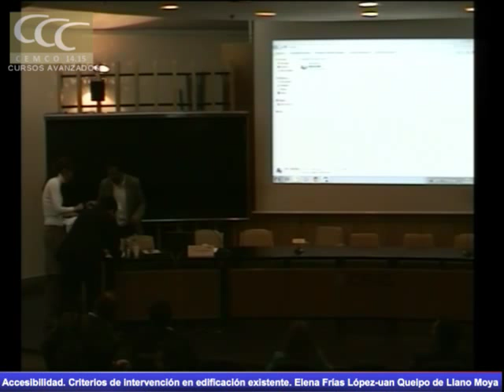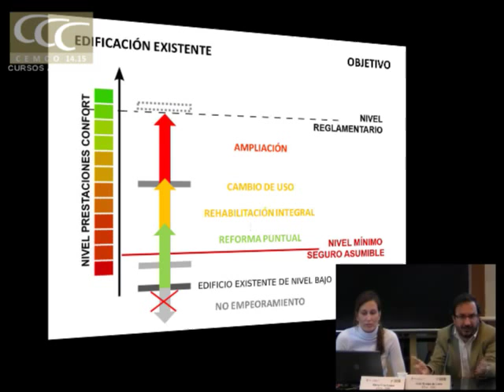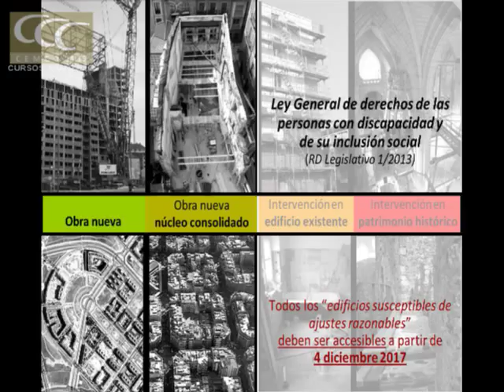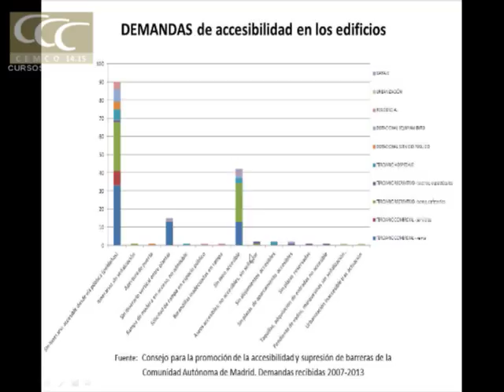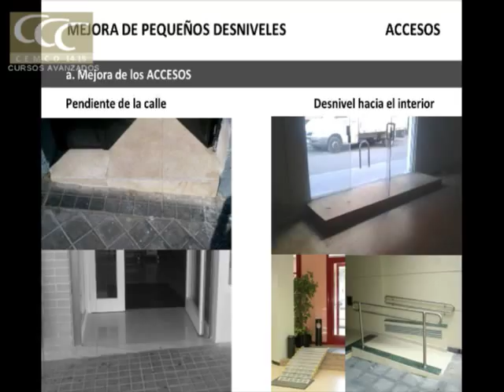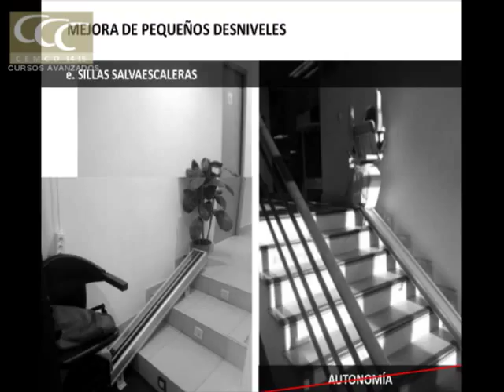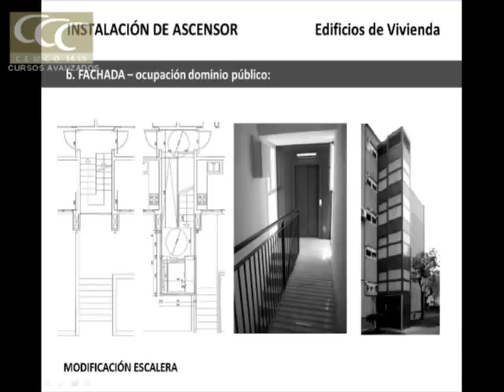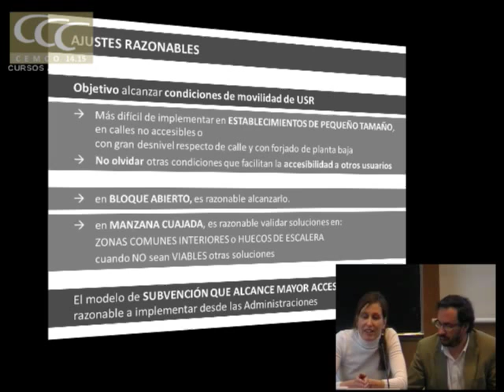Accesibilidad. Criterios de intervención en edificación existente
Seminario 5 de Curso Avanzado Torroja:  "Accesibilidad y ajustes razonables en edifiación existente".
Ponencia: Accesibilidad. Criterios de intervención en edificación existente
Elena Frías López. Arquitecto. IETcc.-CSIC
Juan Queipo de Llano Moya. Arquitecto. IETcc.-CSIC